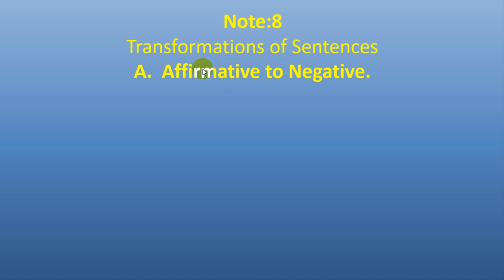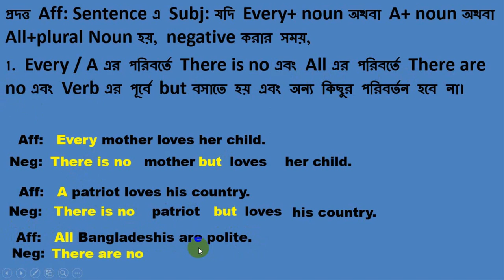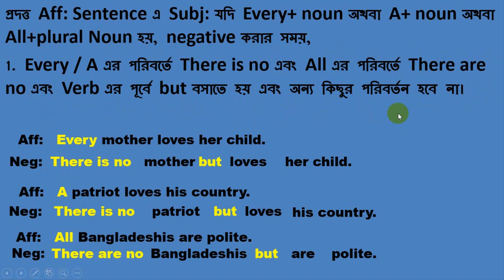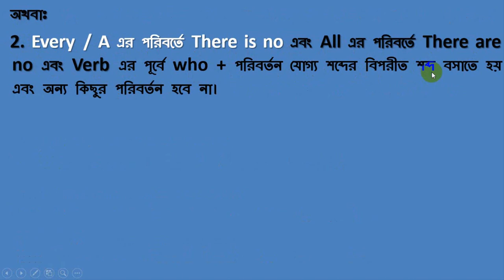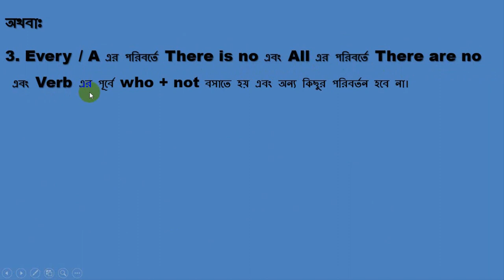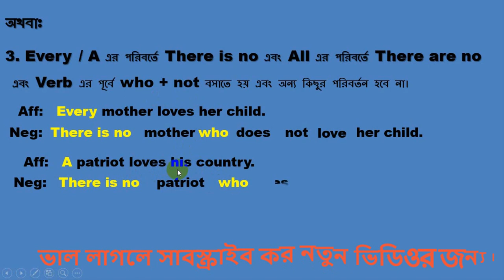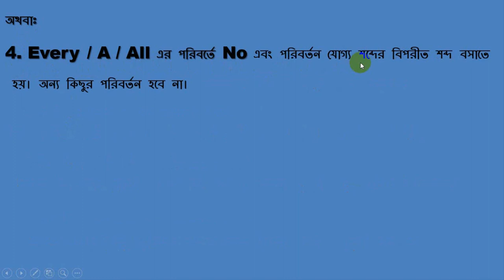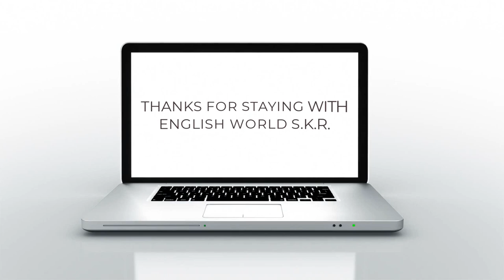Transformation of Sentences ( Affirmative to Negative Note :08)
প্রদত্ত Affirmative Sentence এ Subj: যদি Every+ noun অথবা A+ noun অথবা All+plural Noun হয়,  Negative Sentence চার ভাবে করা যায়।